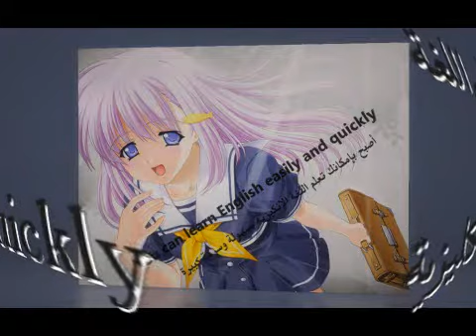translate english to arabic_ تعلم اللغة الإنكليزية بسهولة_18_ Learn Arabic quickly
هذه القناة الأولى  لي ،  ففي حال حصل شيء للأولى هذه الثانية  والثالثة
 الرابط
الرابط

أرجو دعمكم بالإشتراك في قناتنا الجديد
لنستطيع وضع المزيد من الفديوهات

الواتس آب
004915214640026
الإيميل

فيس بوك